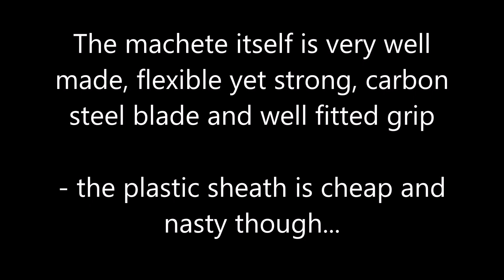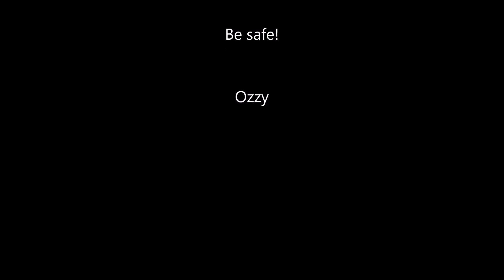How to make a leather sheath for a machete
Home made leather sheath for my Tramontina - World's best Machete!